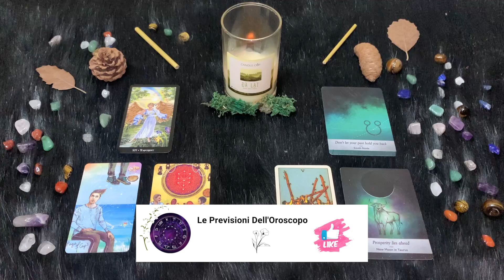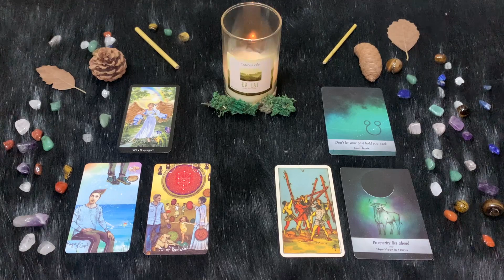Toro ♉️ Domenica 26 Novembre 🔮 Oroscopo Paolo Fox - Luna protagonista ma solitaria